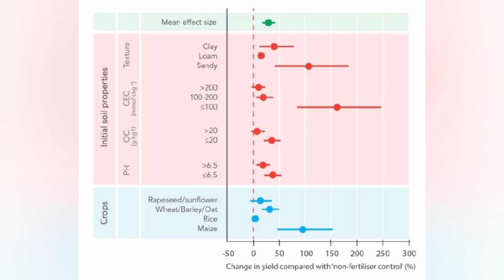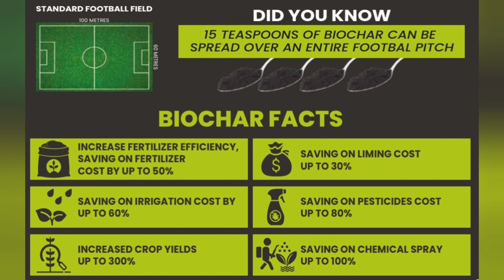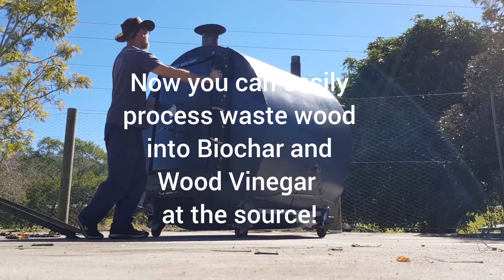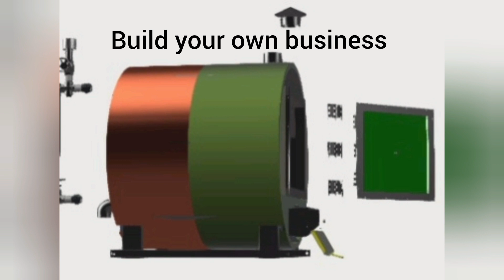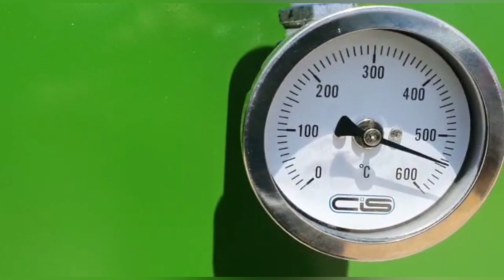Black is the new Green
Robert Laird speaking about biochar, wood vinegar and the benefits of mobile pyrolysis technology.